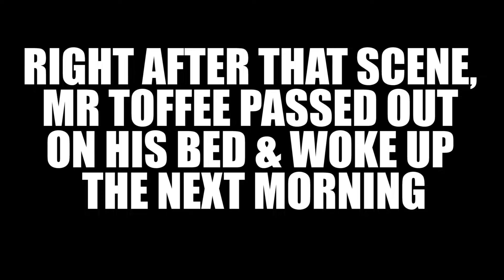Streets of Rage 4 Drinking Game Mania | Kakuchopurei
Mr Toffee takes on the drinking challenge with Streets of Rage 4. Two rules: play on Mania mode, and every time he gets a GAME OVER screen, he drinks a shot of tequila. How far can he go before he gets drunk? FIND OUT!

Timestamps:
0:00 - Intro
0:52 - Start game!
2:31 - First shot
4:52 - Second shot
7:03 - Third shot
7:58 - ?
8:54 - ??
9:19 - ???
10:03 - ?
11:38 - A SPECIAL MESSAGE

ANNOUNCEMENT: If any of our videos get 1 MILLION VIEWS, or if we get 5K SUBSCRIBERS on this channel, we will do another video game drinking game challenge!